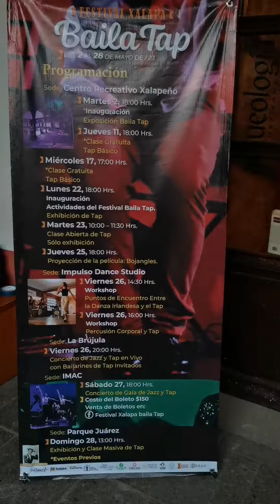festivalXalapaBailaTap próximamente en BackStageEvaVarona